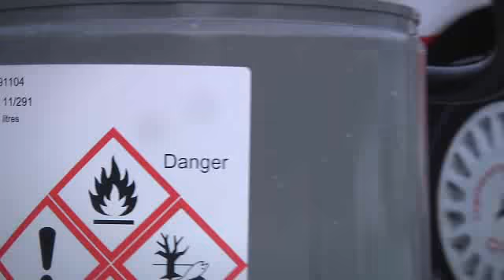Slik gikk det for seg da HegnarOnline fikk sitte på i bilen til rally-superstar Mikko Hirvonen